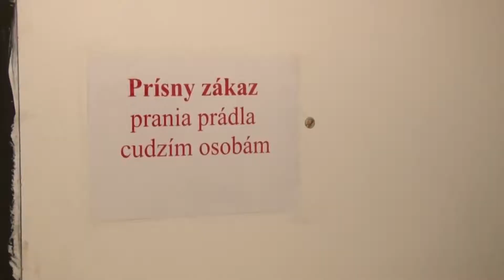S NOCĽAHÁRNE NA ULICU (Trebišov)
Na našu televíziu sa obrátili obyvatelia nocľahárne v Trebišove. Dostali informáciu, že ich prechodný domov končí svoju prevádzku. V týchto mrazivých dňoch sa tak ľudia môžu opäť ocitnúť na ulici.